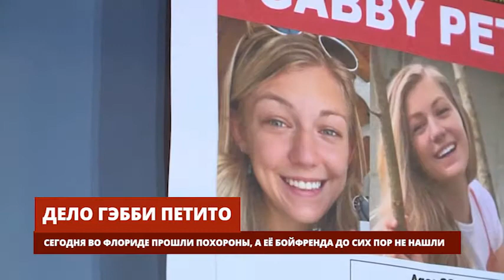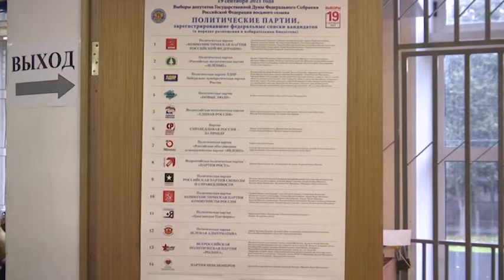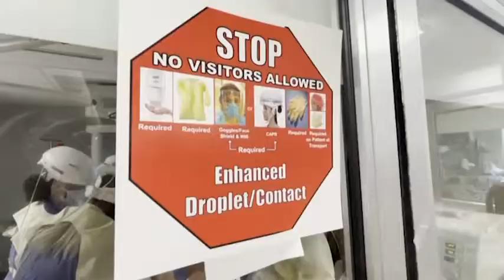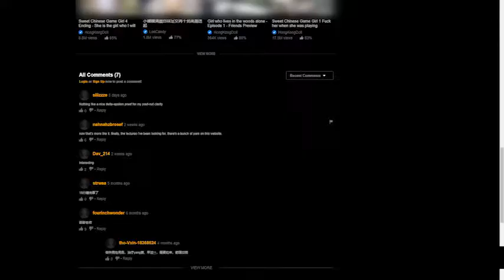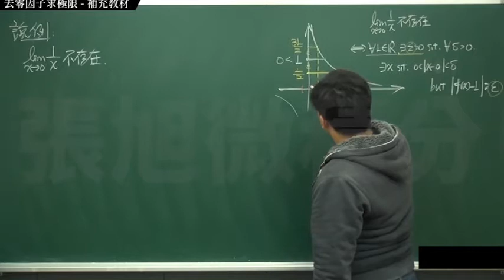AMERIKANSKII AKTZENT 2021 9 26